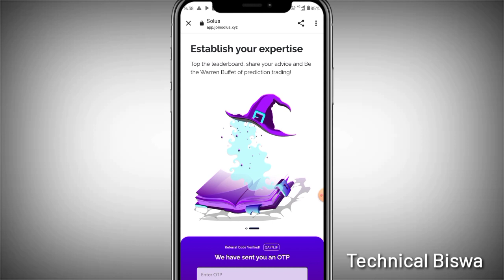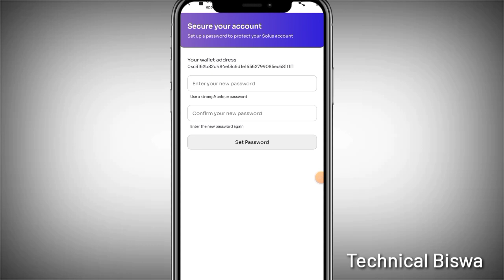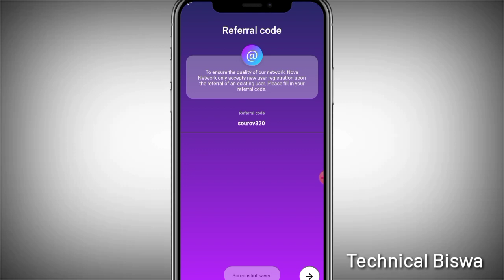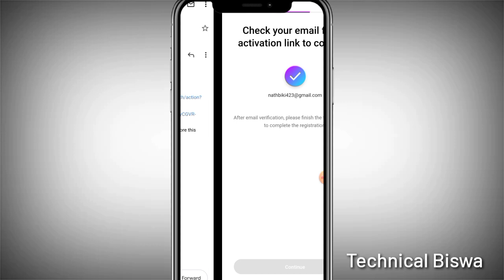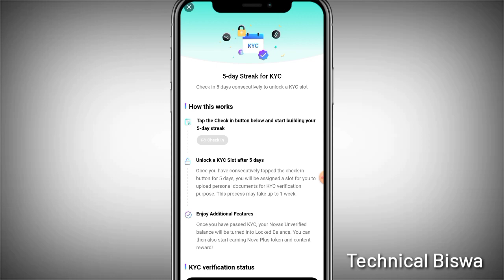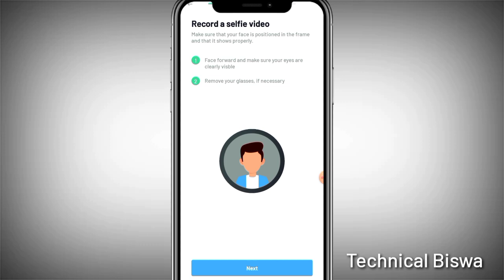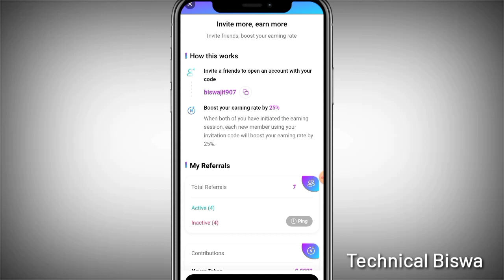🤩New Crypto Loot ! Profit $10-50$ Per Account l Instant withdrawal Loot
Hlw Guys Wellcome To My New Video 🤩😁

Nova Mining Withdrawal
Nova Mining App
Nova Token Withdrawal
Instant Crypto Loot
Crypto Wallet Loot
Pizzaex Exchange Airdrop
Pizzaex Exchange Loot
Pizzaex Exchange Withdrawal
Pizzaex Exchange Withdraw
Pizzaex Exchange Withdraw Proof
Crypto Wallet Airdrop
Konnect Wallet Airdrop
Konnect Wallet Loot
Konnect Wallet Withdrawal
Brouse To Earn GT Token
Zedxion Exchange Withdrawal
Watch To Earn
Watch To Earn Crypto Loot
Biconomy Exchange Withdrawal
Biconomy Exchange Kyc
PXR Token Mining
PXR Network Mining Withdrawal
Bitai Exchange Loot
Bitai Exchange Withdrawal
Bitai Exchange Offer
instant loot,New Crypto Loot Today
crypto loot , Biggest Loot Today
new crypto loot, Acrypto
loot,How to Earn money online
instant payment,Free Crypto Loot
instant loot offer, Crypto Airdrop
new loot, Crypto Free Airdrop
New crypto loot,New Crypto Airdrop
New crypto loot today, Instant Withrowal
New instant crypto loot , Bitmart New Loot
Crypto loot today , Catly Withrowal Proof
Crypto loot , New Instant Withrowal Loot
Instant crypto loot, Exchange Crypto Loot
airdrop instant withdraw, Feature Bonus Loot
instant withdrawal, 12$ Instant Feature Bonus
new airdrop instant withdraw
instant withdrawal, 10$ Instant Feature Bonus
New Airdrop, Crypto loot today
New Airdrop loot, instant Withrowal
earnings app , Live Payment Proof
unique Airdrop, Bitmart Live Withrowal Proof